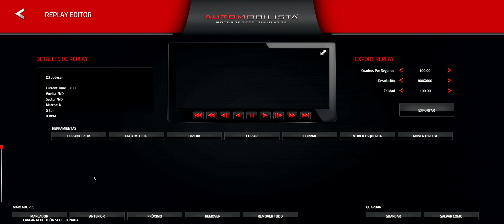F1 1995 Automobilista 2019 11 18 19 30 03 01